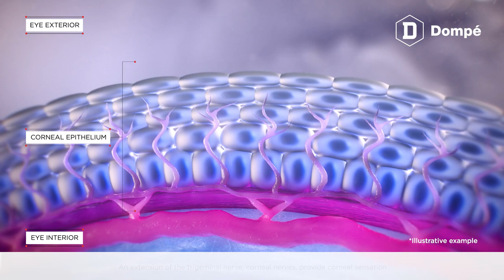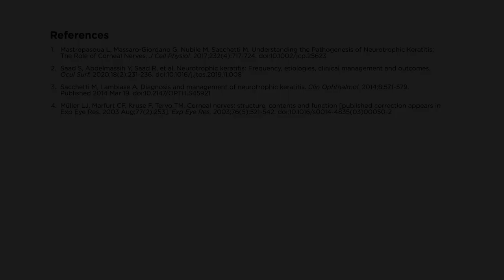Behind Neurotrophic Keratitis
Discover what is Neurotrophic Keratitis